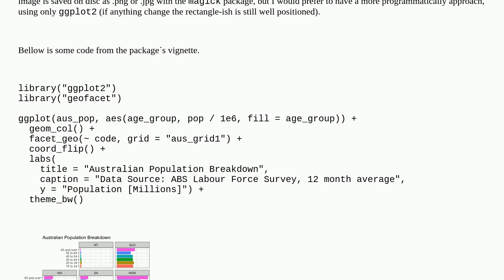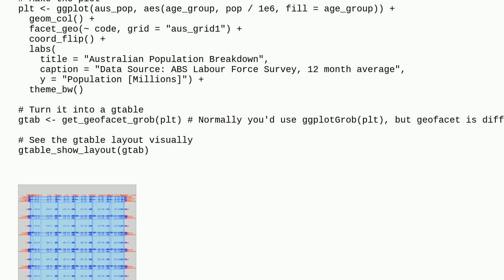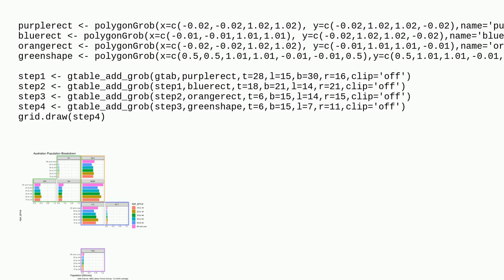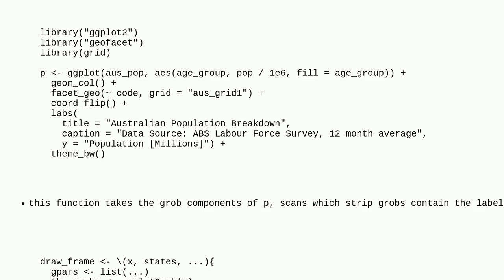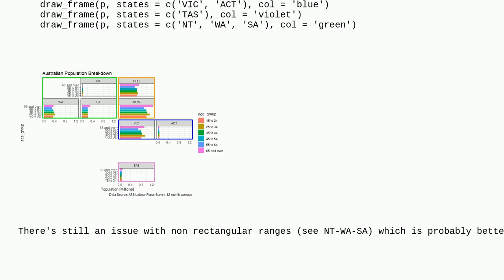How to outline a group of facets using geofacet and ggplot2?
A special thanks goes out to the community

  geofacet ggplot2 r